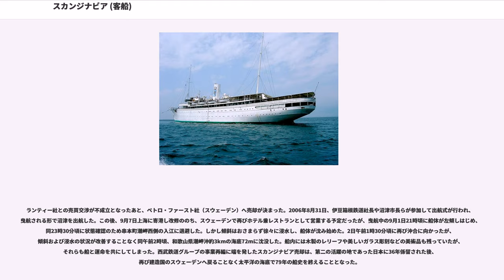スカンジナビア (客船)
スカンジナビアは、1927年建造のヨット型クルーズ客船。

クルーズ客船「ステラ・ポラリス」として運用された後、コクド（現：西武ホールディングス）傘下の伊豆箱根鉄道が所有・管理し、係留地の静岡県沼津市西浦でホテル兼レストラン「フローティングホテル・スカンジナビア」として利用された。

1926年11月、スウェーデン南西部のヨーテボリ造船所にて建造、翌1927年2月23日にステラ・ポラリス（、北極星の意）として進水した（発注主：ベルゲンライン社（ノルウェー））。2月26日に出航した処女航海の目的地はロンドンであった。

優雅な姿から「七つの海の白い女王」と呼ばれ、富裕層を対象にしたクルーズ事業向け客船として世界中を航海した。

1940年、アドルフ・ヒトラー率いるナチス党政権下のドイツによるノルウェー侵略により、ドイツ軍に接収された。しかし戦時下でも戦災には巻き込まれず（Uボート乗組員の憂さ晴らしに荒らされた事はあった）戦後（1945年）、ノルウェーの元の所有者であるベルゲンライン社に返還される。

1946年、ドイツ軍による接収の間の船体の整備は必ずしも良好でなく、また調度品などにもダメージを受けていたので、故郷であるヨーテボリに回航され、大規模な修復が施された。この時、ブリッジの密閉化などの近代化改修もあわせて行われた。

1947年、修復と改修を終えたステラ・ポラリスは、第二次世界大戦後の混乱が続く中ではあったが、いち早くクルーズ船としての営業を開始した。

1959年、スウェーデンのクリッパーライン社に売却された。この時は近代化をあえて行わず、むしろベルゲンライン時代の良さを残す形で修復が行われた。

SOLAS条約とは「1914年の海上における人命の安全のための国際条約」の通称である。1912年の『タイタニック号』事故を機に1929年に締結され、数々の改定を経て今日でも国際的な海難防止の礎を築いている。

1974年の改正は、ステラ・ポラリスにとっては、大規模な改修か就航終了かを迫る厳しい宣告となった。施行までの猶予期間は設けられたものの、これを機にステラ・ポラリスの豪華客船としての歴史を終えることになる。

1969年、就航40年以上を経過したステラ・ポラリスの処置についてクリッパーライン社は、クルーズ客船としての維持修復に多額の投資を続けるより売却を選択した。当時の日本が高度経済成長を迎えるなか、積極的にリゾート開発を行っていたコクドに沿って、傘下企業の伊豆箱根鉄道が沿線リゾート開発目的での買収によるホテルシップ構想を表明、5億円で売却されることになった。なお、契約条項に「ステラ・ポラリスの継続使用は認めない」という内容が含まれていたため、名称を「フローティングホテル・スカンジナビア」に変更し、静岡県沼津市西浦木負767番地沖に投碇、1970年7月25日に営業を開始した。

コクドは当初、スカンジナビアを中心に水族館などを併設した総合レジャー施設（今日で言うテーマパーク）を建設する構想があったが頓挫した。既に長井崎を挟み2kmほど離れて存在する三津天然水族館（現在の伊豆・三津シーパラダイス）とは遊覧船で結ばれてはいたものの、観光地としての連続性に欠けるものとなり、その価値はやや低下することとなったが、グループ企業にプリンスホテルを持つ強みを生かしたホテルのサービスノウハウや、レストラン部門の充実により数多くの利用客に親しまれ、リゾート地としての人気を長年にわたり維持していた。

こうした評価と実績については、富士山を背景にしたスカンジナビア号の気品ある景観の美しさが評判を呼び、ホテルとしての付加価値・魅力にも繋がった事を挙げなければならない（ピークの1990年度には、船内のレストランだけで年間約6万人が利用し、約10億3000万円の売り上げを記録した）。

1999年、バブル景気終了後の消費低迷やリゾート不況の影響で、人員削減をはじめとしたリストラなどの経費節減を実施していたが、客室稼働率が著しく低下していたホテル部門の営業終了を発表し、ホテル主体の事業からレストラン専業に業態を変更した。

2005年、コクドをはじめとした西武鉄道グループの事業再編が始まり、スカンジナビアも事業見直しの対象となった。このさい、建造後70年以上経過し老朽化の激しい船体の維持管理に掛かる莫大なコストなどに伴う...